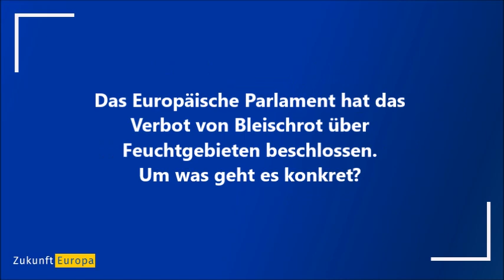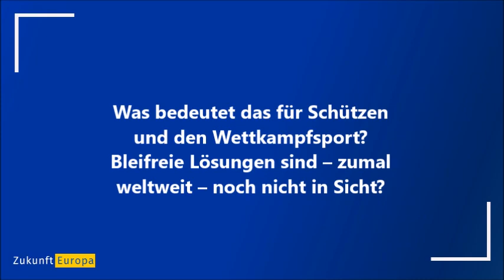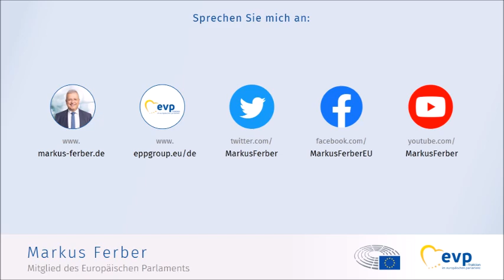Nachgefragt bei Markus Ferber: Wie betrifft das Verbot von Bleimunition in Feuchtgebieten Schützen?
Verbot von Bleimunition in Feuchtgebieten: Verhältnismäßigkeit fehlt!

„Eine Pfütze nach einem Wolkenbruch gilt künftig als Feuchtgebiet? Hier fehlt eindeutig die Verhältnismäßigkeit“, kritisiert der CSU Europaabgeordnete, Markus Ferber das Ergebnis der  Abstimmung über Bleiverbot in Feuchtgebieten. Das Europäische Parlament hat mit einer linken Mehrheit dem Vorschlag der Europäischen Kommission zugestimmt. Damit soll die Verwendung sowie das Mitführen von Bleimunition in Feuchtgebieten verboten sein.

Der Europaabgeordnete Markus Ferber kritisiert scharf: „Das Europäische Parlament hat eine große Chance verpasst, eine schlechte Gesetzgebung zu verhindern. Bei dieser Abstimmung ging es nicht um die Frage, ob die Verwendung von Blei eingeschränkt werden soll oder nicht, sondern um die Frage, wie diese neuen Regeln von betroffenen Jägern und Sportschützen verhältnismäßig umgesetzt werden können. Ich bin für die Einschränkung der Verwendung von Blei, aber mit Fachwissen und Verstand.“

Pfütze gilt bereits als Feuchtgebiet

Markus Ferber erläutert die Probleme des Vorschlags: „Der Vorschlag der Europäischen Kommission zur Beschränkung von Bleischrot in und um Feuchtgebiete bringt mehr Probleme als Lösungen. Selbst eine durch einen Regenschauer entstandene Pfütze stellt laut Kommissionsdefinition ein Feuchtgebiet dar. Gemeinsam mit der Pufferzone von 100 Metern ergibt sich eine Fläche von 3 Hektar um jede Pfütze, in der sowohl Verwendung als auch Besitz von Bleimunition verboten ist. Kurz gesagt kann sich also nach einem Regenschauer niemand mehr sicher sein, wo Bleimunition verwendet werden darf und wo nicht. Das ist nicht nur unmöglich umzusetzen, es ist sinnlos: Nach einem Regenschauer ist nach dieser Definition alles Feuchtgebiet.“

Sportschützen von Verbot betroffen
„Die Situation der Sportschützen wurde dabei offenbar gar nicht beachtet“, kritisiert der schwäbische Europaabgeordnete: „Zahlreiche olympische und nicht-olympische Disziplinen verwenden Bleimunition. An Schießständen im Umkreis der 100-Meter Pufferzone um ein Feuchtgebiet darf keine Bleimunition mehr verwendet werden, bei Regenwetter haben alle ein Problem. Diese Regelung verunmöglicht die Teilnahme europäischer Sportschützen an internationalen Wettbewerben und dem Sport insgesamt massiv. Soviel Unachtsamkeit gegenüber den Auswirkungen eines Gesetzes ist eine Schande.“

Markus Ferber resümiert: „Einmal schafft die EU damit ein Gesetz zum Umgang mit Waffen und Munition, das die gesetzestreue Nutzung, die niemandem schadet, stark erschwert, und keinen Fortschritt in der Sache bringt. Dieser Zugang mit der Brechstange liest sich nur auf dem Papier gut, und auch da nur für den, der die Praxis nicht kennt. Ich bin enttäuscht von den Kollegen von den Grünen, der Linken und der SPD, die für diesen mangelhaften Gesetzestext gestimmt haben. Das Europäische Parlament hätte das verhindern müssen.“